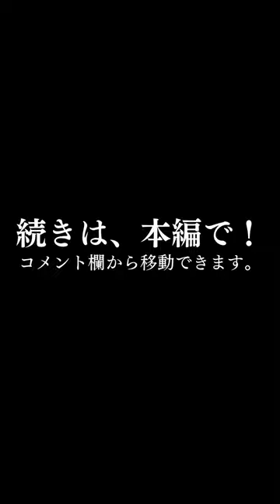土方歳三 人気の秘密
土方歳三資料館館長の土方愛さんに、「土方歳三 人気の秘密」を話していただきました。